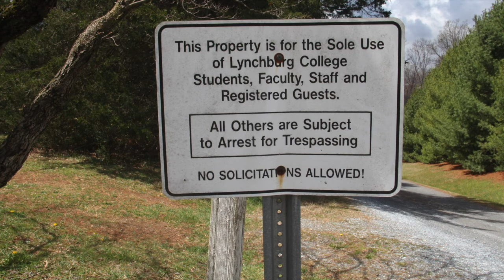The Weekly Sting: March 30, 2017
Athletic Trainer,  Caroline Wesley​, plus Baseball's Zack Engelmann​ and LHSN's Mcquaid Beaumont​